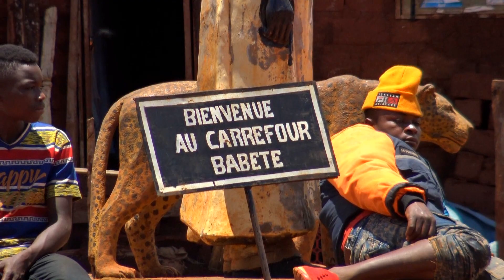[Bienvenue au carrefour BABETE à MBOUDA ] par Alix Aubain Tcho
Bienvenue au carrefour Babété dans Mbouda le Village du ministre des travaux public Camerounais